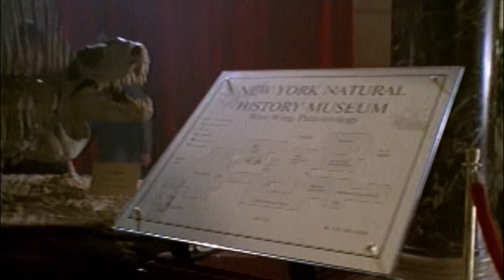Godzilla (1998) Teaser 1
"Following French atomic bomb tests in the South Pacific, an unknown creature is spotted passing through the Panama Canal. Scientist Niko Tatopoulos is called in to investigate the matter, and he quickly arrives at the conclusion that a giant, irradiated lizard has been created by the explosions. Godzilla® then makes its way north, landing in Manhattan to begin wreaking havoc in the big city."